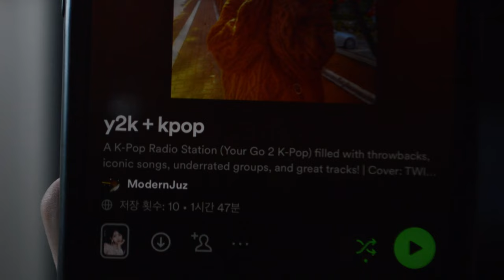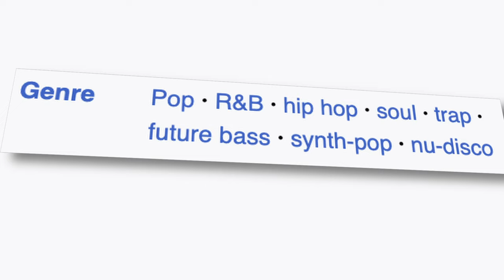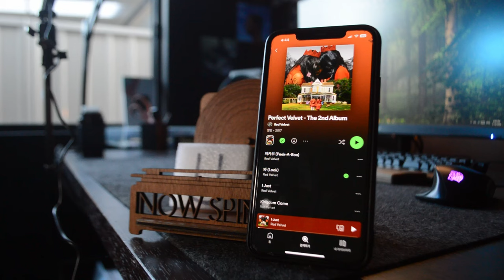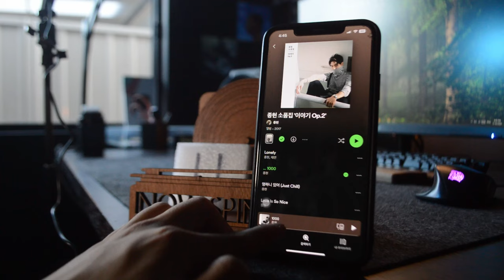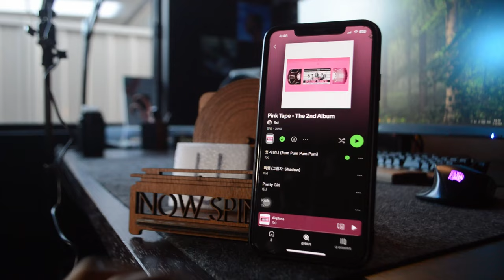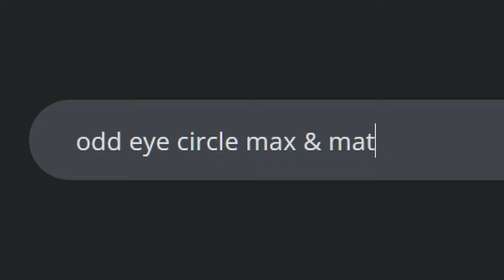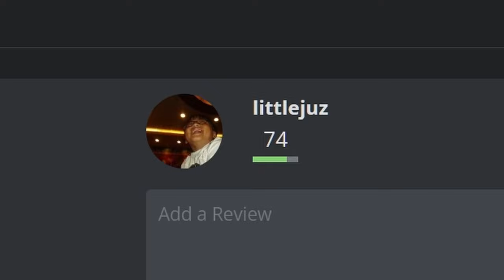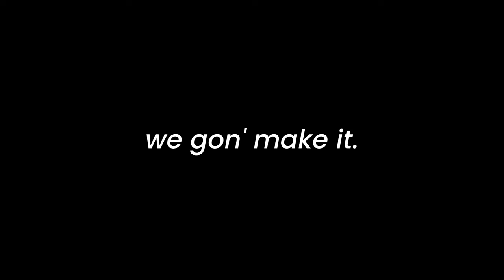reviewing the BEST kpop albums of ALL TIME.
My own kpop radio playlist to continue to add more soundtracks to our lives:

0:00 Intro
0:33 Red Velvet - Perfect Velvet
2:24 JONGHYUN (SHINee) - Story Op.2
4:10 f(x) - Pink Tape
5:46 Wonder Girls - REBOOT
7:11 LOONA / ODD EYE CIRCLE - Max & Match

We gon' make it.